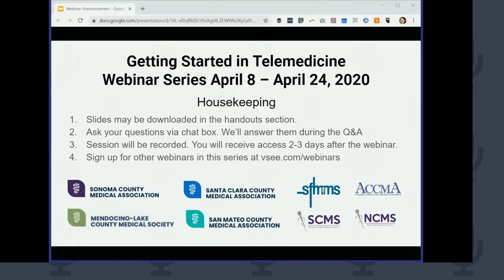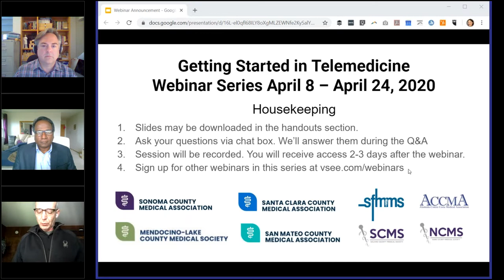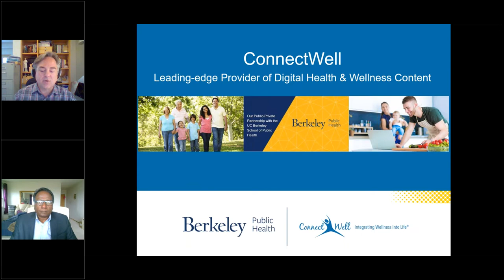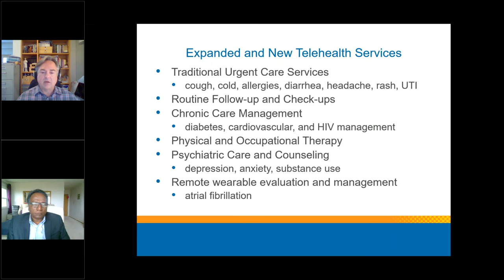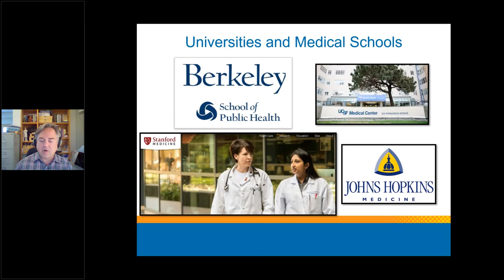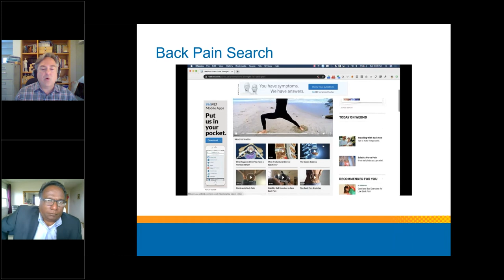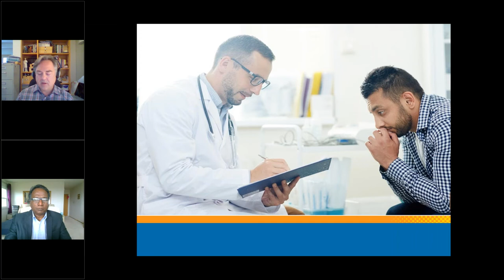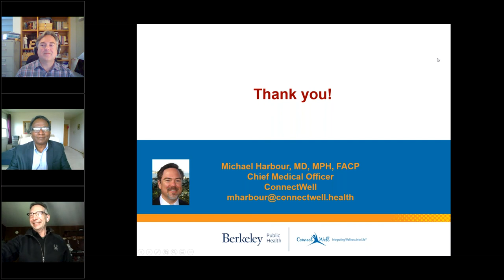Patient-Centered Care through Telemedicine | ACCMA Webinar Series